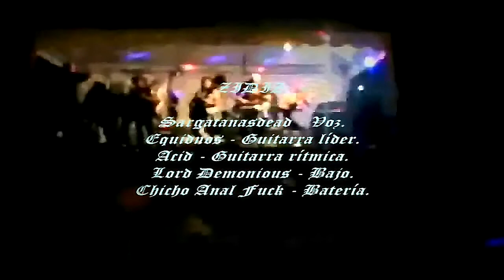Zidiz - Mors, Interitum, Aberratio (letra)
Banda / Band: Zidiz.
Canción / Song: Mors, Interitum, Aberratio.
Álbum / Album: Ars Longa Vita Brevis.
Año / Year: 2016.
Género / Genre: Speed / Black Metal.
País / Country: Ecuador.
Por / By: CRAB-ZIUR.